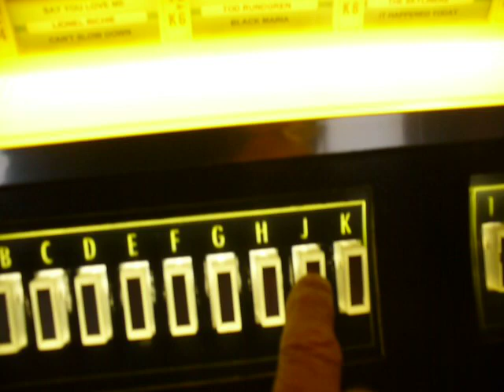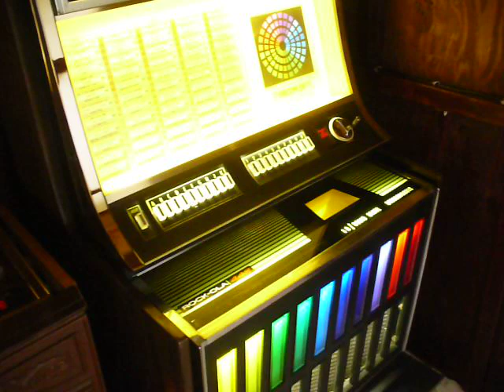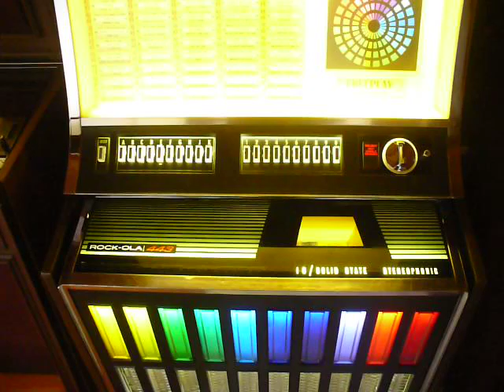ROCK-OLA 443 : CROSBY, STILL & NASH : JUST A SONG BEFORE I GO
This video is to demonstrate the function of a vinyl jukebox.

This is my 41 year-old Rock-Ola 443.
I've recently replaced the coloured graphic above the bass speakers.
These fade over time and are not replaceable.
I had a previous attempt at this, using coloured panels printed off from "Excel" on my computer, but I wasn't happy with it.
To achieve a near original effect I've now used  combinations of pieces of transparent  coloured acetate cut from A4 sheets. Sheets of frosted acetate have been  placed behind them to make an obscured effect.
The record card insert (that round thing next to the titles) which also fades over time, I've replaced with a "new old stock" one I managed to get from the USA.
The overall appearance of the machine I'm quite  pleased with now as the cabinet and chrome are in good condition.
This recording as are all my videos was made on a small relatively inexpensive Panasonic Lumix DMX-LZ7 digital camera which will also take short videos with sound.

It sits next to my Rock-Ola 468 in as good a condition, in our summerhouse at the bottom of our garden. They are there as a compromise with my long-suffering wife who puts up with my saxophones and electric piano in the house.

The jukeboxes only really get used when I'm gardening.